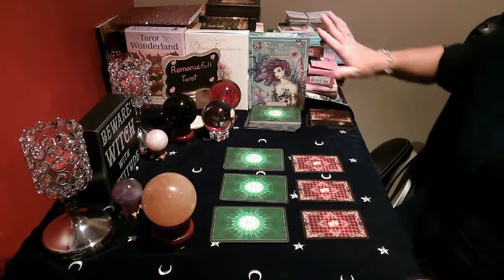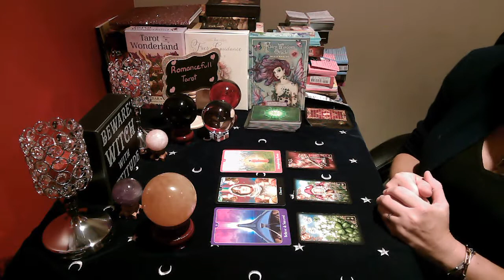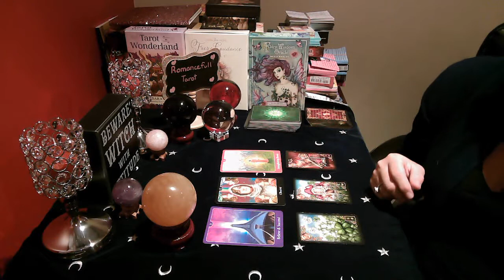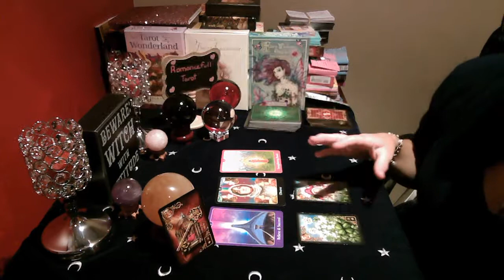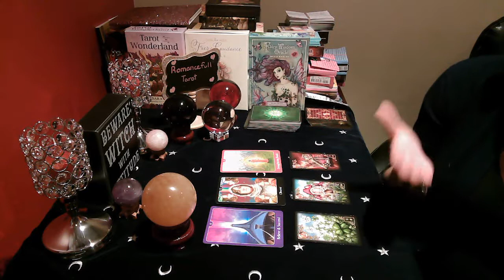LIBRA!! WHAT IS THE NEAR FUTURE OF YOUR RELATIONSHIP!! August 26 2020